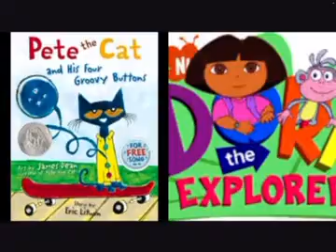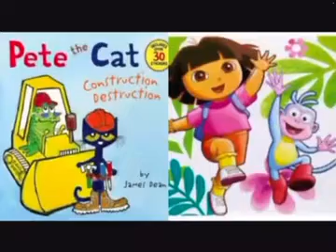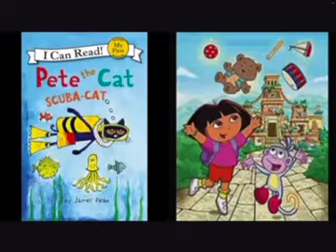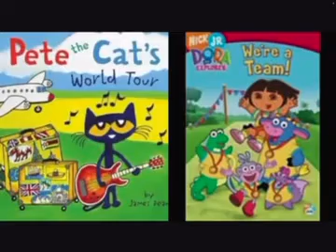MERGED - Pete The Cat and Dora The Explorer Calling At The Monsters of 10/25/22 1:08 PM